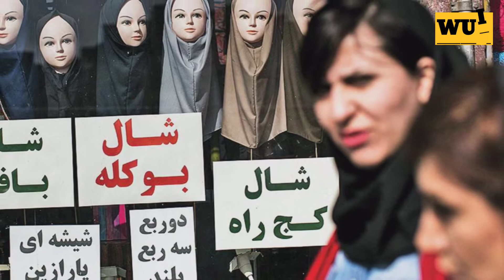Iranian women's protesting against hijab | Wake Up India